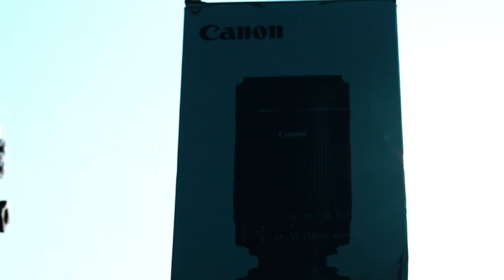Canon EFS 18 55mm & 55 250mm Lens Comparisons!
Lens - Canon EFS 18-5e5mm & 55-250mm
Camera - Canon EOS 700D
Lens Comparisons